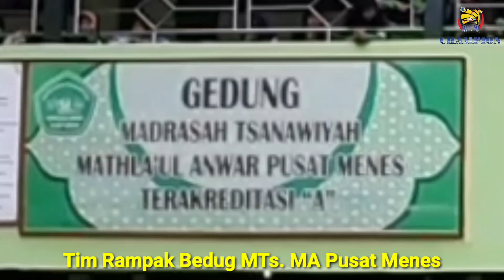Grand Opening MTs MA Champion 2020 Rampak Bedug - Drumband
Salah satu kegiatan di MTs Mathla'ul Anwar Pusat Menes yaitu MTs MA Champion (Sport Championship) 2020
Dengan rangkaian acara dalam rangka membuka kegiatan tersebut:
Kolaborasi permainan seni budaya Rampak Bedug, simulasi kegiatan ekstrakulikuler dan Drumband yang menggambarkan kegiatan pengembangan diri di MTs Mathla'ul Anwar Pusat Menes